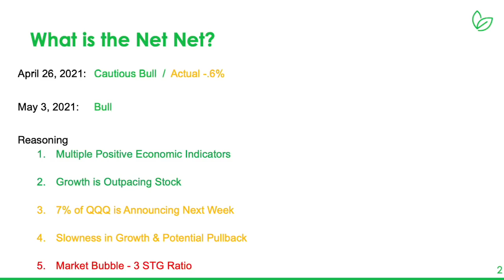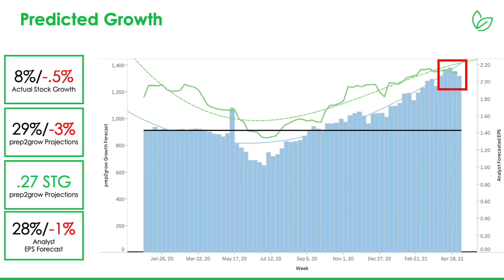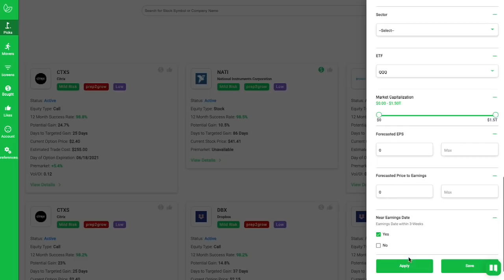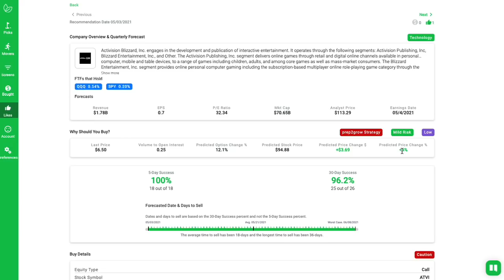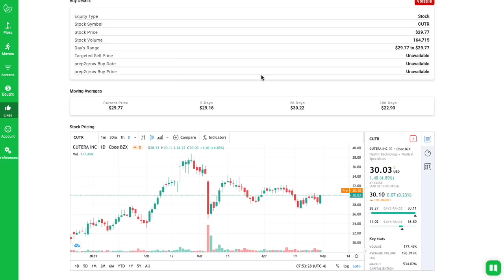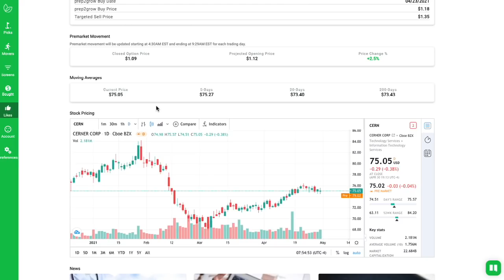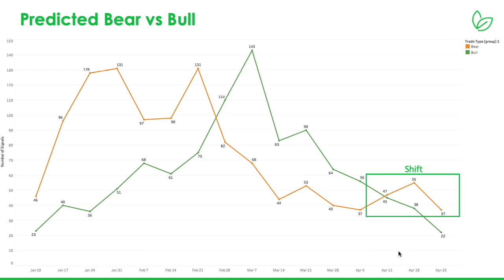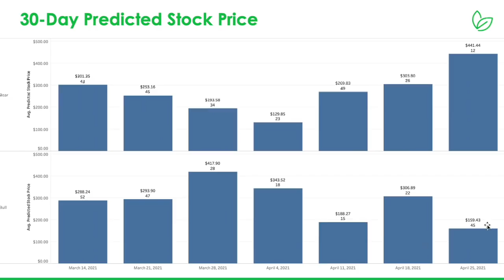This Week in QQQ / NASDAQ-100 for May 3, 2021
Nearly 8% of the QQQ's holdings is announcing this week and is going to be another big week.  We'll cover what prep2grow's Big Data & AI platform is predicting to happen this week.  Who they are, how they are performing, unusual option activity, pricing estimates, etc.

Try prep2grow's Stock Screening & Recommendation Big Data & AI platform for free

All information provided should be considered opinions provided by the prep2grow's Big Data & AI screening and Recommendation platform.  Historical performance does not predict future performance.  Your results may vary.